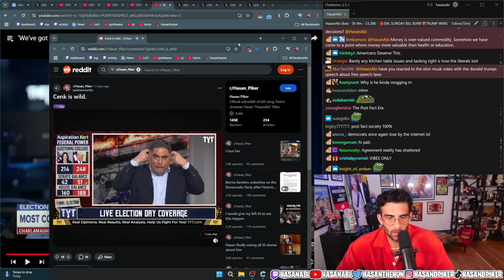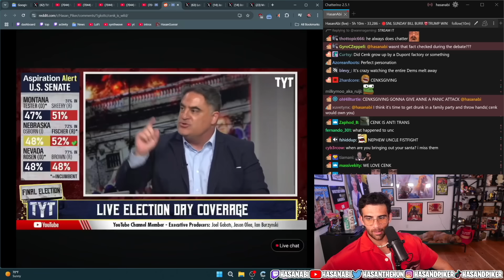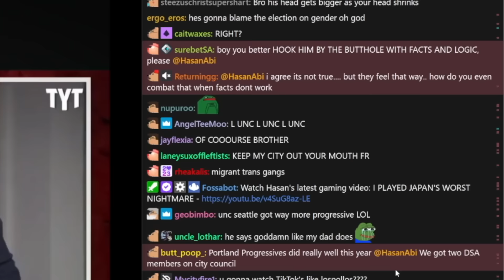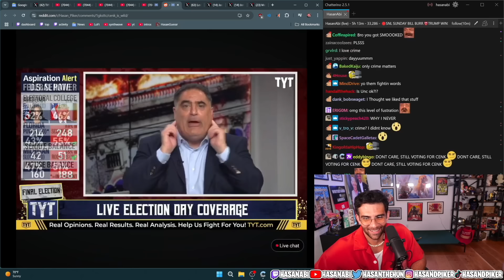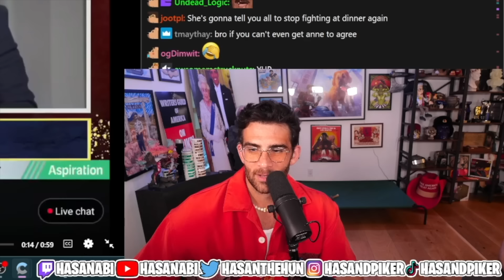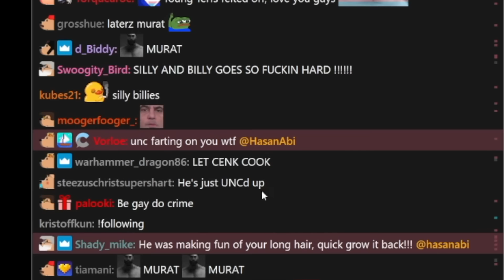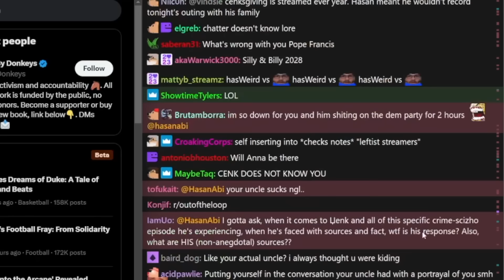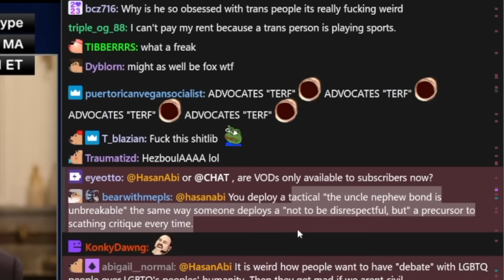Hasan Gets Called Out By His Uncle Cenk Uygur | HasanAbi Reacts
Hasan Gets Called Out By His Uncle Cenk Uygur - This is a FAN channel - edited by me (HasanAbi Reacts).